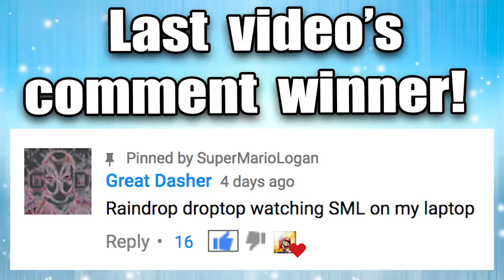SML Short Jeffy's Tantrum! #2